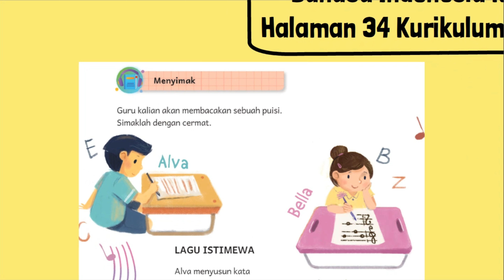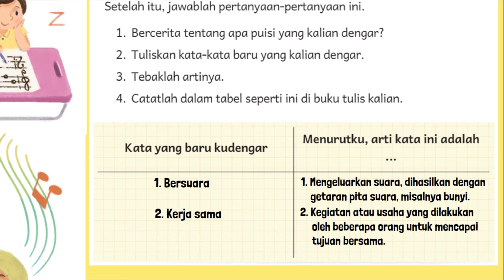Bercerita Tentang Apa Puisi yang Kalian Dengar? Tuliskan Kata Kata Baru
Kata yang baru kudengar Menurutku, arti kata ini adalah
1. Bercerita tentang apa puisi yang kalian dengar?
2. Tuliskan kata-kata baru yang kalian dengar.
3. Tebaklah artinya.
4. Catatlah dalam tabel seperti ini di buku tulis kalian.